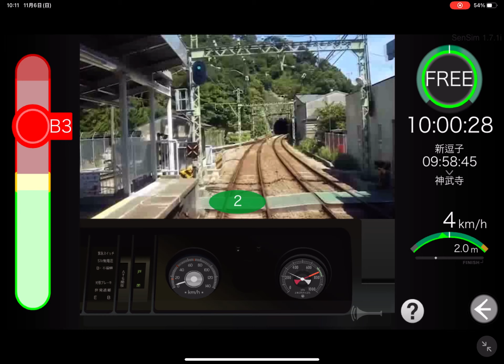止めるのむずいね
s3運転